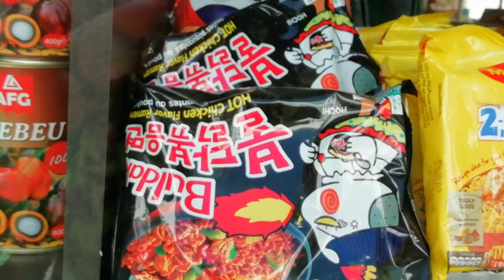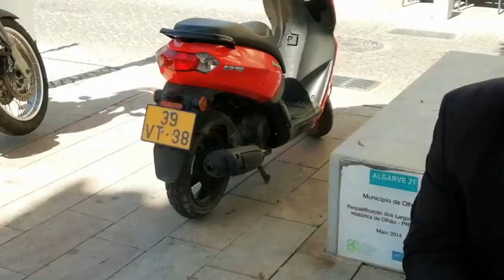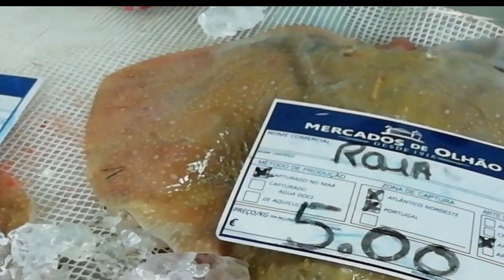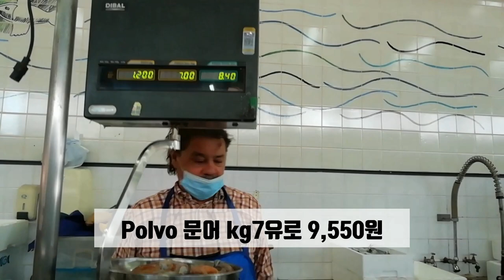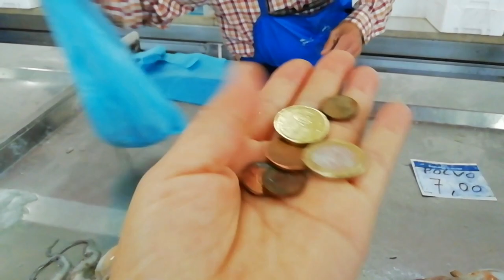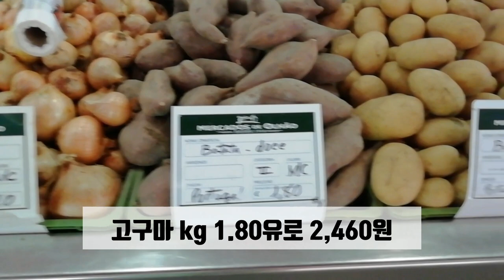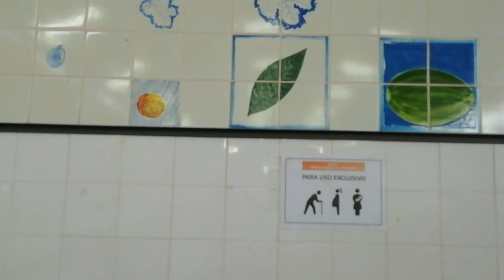포르투갈 올랑 어시장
포르투갈 올랑포구 어시장에서 싱싱한 해산물장보기. 올랑시장 주변소개영상